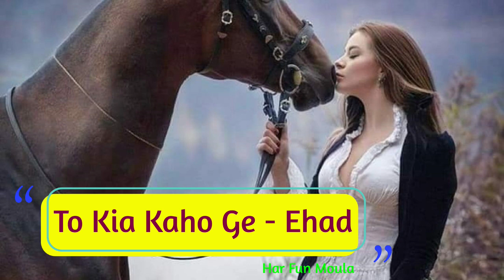To Kia Kaho Ge | تو کیا کہو گے؟ | Ehad | اگر میں تم سے محبتوں کا شمار چاہوں تو کیا کہو گے؟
اگر میں تم سے محبتوں کا شمار چاہوں
تو کیا کہو گے؟
بہت ہی بےتاب زندگی ہے
قرار چاہوں
جو کہہ رہے ہو کہ مان دیکھو
میں جان مانگوں
ہزار باتیں ہیں وجہ وحشت
جو وحشتوں میں ساتھ مانگوں
چلو چھوڑو...
یہ سب تو سب  لوگ مانگتے ہیں
تمہیں خبر ہے، یہ جانتے ہو
کہ میں ہمیشہ وہ چاہتی ہوں
جو کوئی نہ چاہے٬ کوئی نہ مانگے
اگر میں تم سے.
 یاد آنے یا یاد کرنے کا عہد مانگوں